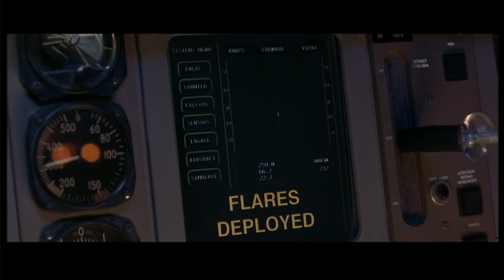Unter Beschuss Szene aus Air Force One